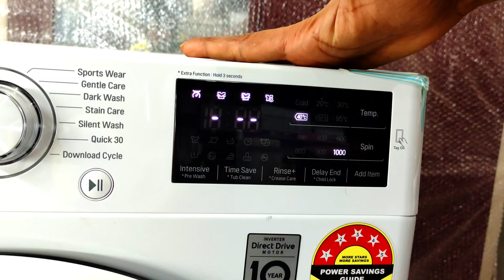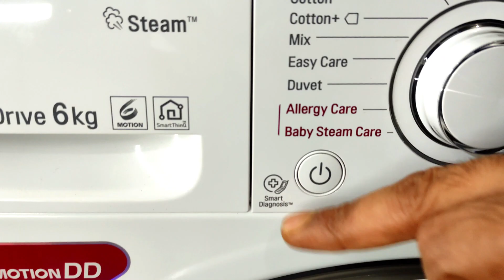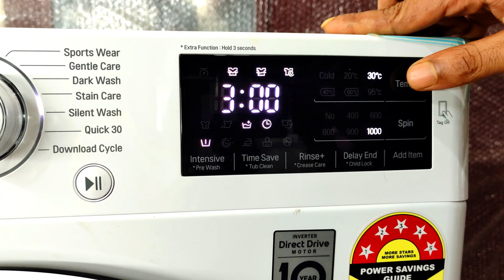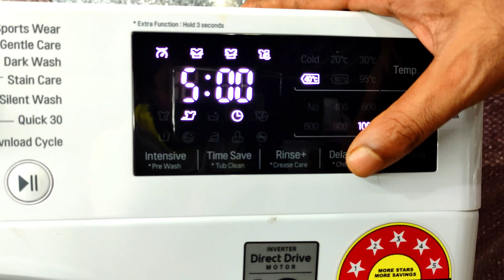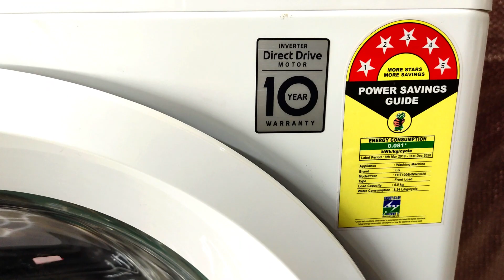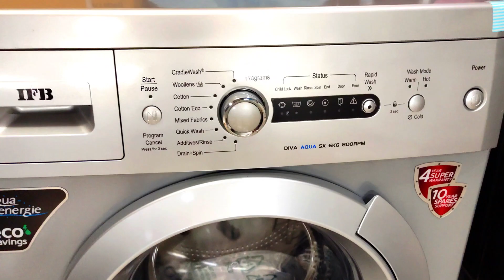LG Fully automatic front-loaded washing machine 6 Kg | Best Budget model? | Quick Malayalam Review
Today we are giving you a detailed review on the LG fully automatic Front-loaded.

Brand LG
Colour White
Special Feature Inverter
Capacity 6 Kilograms
Access Location Front Load
Cycle Options Baby Wear, Underwear
Voltage 230 Volts
Controls Type Fully Automatic
Fully automatic front load washing machine: best wash quality, energy and water-efficient
Energy Rating 5 Star: best in class efficiency
Capacity 6.0 kg: Suitable for bachelors & couples
Warranty: 2 years on product, 10 years on motor (T&C)
1000 RPM: higher spin speeds helps in faster drying
10 washing programs
Special features: inverter direct drive motor, fast & Clean wash with 6 Motions, child lock, time delay, Baby Care, Jog dial for programs selection, smart diagnosis
Included Components : 1 unit of machine, 1 unit of drain hose, 1 unit OT hose, 1 unit of QRG, 1 unit of user manual

front load washing machine in India
best front load 8kg washing machine in india
best front load washer
vmone
washing machine